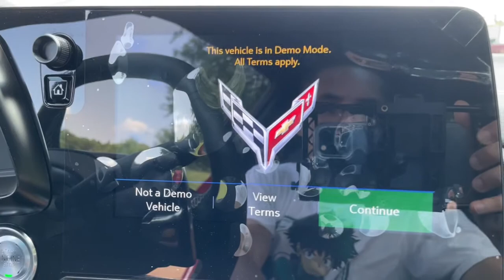2023 Chevrolet Corvette Milford, Mendon, Worcester, Framingham MA, Providence, RI 43875KK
Red Mist Metallic Tintcoat Used 2023 Chevrolet Corvette available near me in Milford, Massachusetts at Imperial Chevrolet. Servicing the Mendon, Worcester, Framingham MA, Providence, RI area.

Imperial Chevrolet
18 Uxbridge Rd

Recent Arrival! Apple CarPlay / Android Auto, Power Leather Seats, Heated Seats, Backup Camera, Bluetooth, Remote Engine Starter, Cruise Control, Power Windows, Power Locks, Steering Wheels Radio Controls, Aluminum Wheels, Blind Spot Monitoring, Lane Keeping Assistance, Electronic Limited-Slip Differential, Heavy-Duty Cooling System, Performance Exhaust w/Stainless-Steel Tips, Performance Rear Axle Ratio, Preferred Equipment Group 1LT, Rear Z51 Spoiler, Z51 Performance Brakes, Z51 Performance Package, Z51 Performance Suspension. Red Mist Metallic Tintcoat 2023 Chevrolet Corvette Stingray 1LT 2D Coupe Stingray 1LT RWD 8-SpeedbrbrbrClean CARFAX. CARFAX One-Owner. 6.2L V8brbrMORE ABOUT US: Imperial Cars Purchase With Confidence: 1) Free Car Fax Vehicle History Report available for all our vehicles online. 2) Our vehicles are Imperial Certified and go through a rigorous Multi-Point vehicle inspection. 3) Bottom line pricing. 4) 5-Day or 200 Mile Vehicle Exchange Program for your total confidence. If you are not happy with it bring it back within 5 days or 200 miles and we'll give you a credit of your full purchase price toward the purchase of another vehicle. (Excludes Renewed for You vehicles.)brbrPrice does not include tax, title, registration, documentation fee or other applicable fees. Price does include Imperial Trade assistance bonus of $1,000 Imperial qualifying retailable trades with less than 10 years of use from original in service date. To receive advertised promotional price, the vehicle must be paid in full and take same day delivery from dealer stock. Call or email our phone and internet team for the most current information and Imperial discounts. Price cannot be combined with any other discounts or promotions and is subject to change based on market value at any time without notice, customer must mention promo code in order to qualify for internet special discount. The information contained herein is deemed reliable but not guaranteed, dealer not responsible for any misprint involving the price or description of the vehicle, it's the sole responsibility of buyer to physically inspect and verify such information prior to purchasing. Transparency is our goal. NO WHOLESALERS OR DEALERS! Some of our Pre-Owned vehicles may be subject to unrepaired safety recalls. Check for a vehicle's unrepaired recalls by VIN